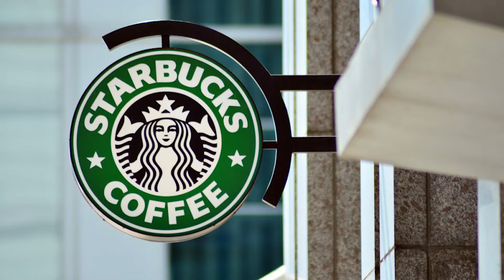Starbucks names Indian-origin Laxman Narasimhan as new CEO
The coffee giant Starbucks on Thursday named Indian-origin Laxman Narasimhan as its new Chief Executive Officer.

Narasimhan will replace Howard Schultz as Starbucks CEO on October 1. The 55-year-old Indian man was CEO of UK-based Reckitt Benckiser Group PLC, which makes Lysol and Enfamil.

"We believe we've found our new CEO. Starbucks board chairperson Mellody Hobson called him a "tested leader"

He will relocate from London to the Seattle area and join Starbucks as incoming CEO on October 1

Starbucks' board asked Schultz to remain interim CEO until April 2023 to assist Narasimhan, Hobson said.  Narasimhan will assume the CEO role and join the company’s board on April 1

Narasimhan will take over the world's largest coffee chain's outlets and sales,